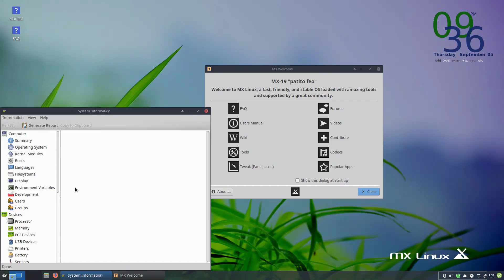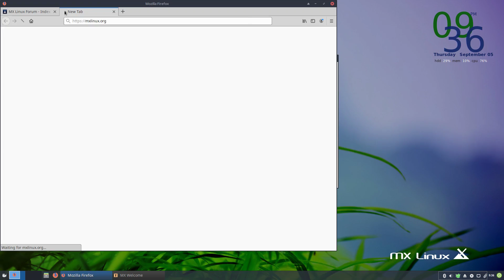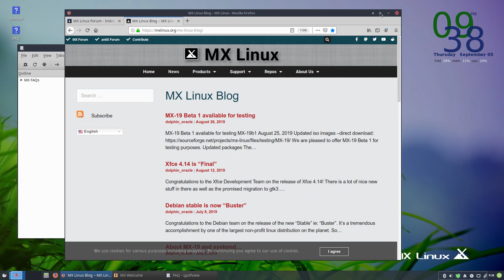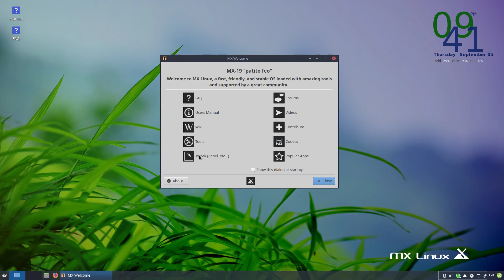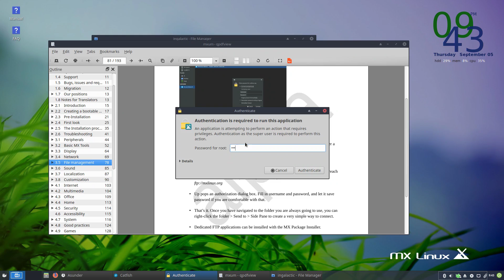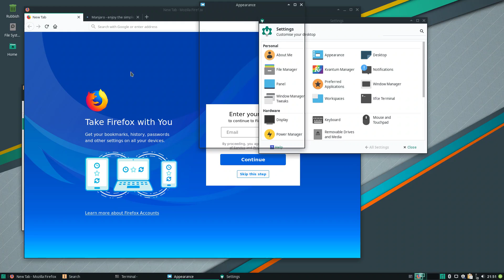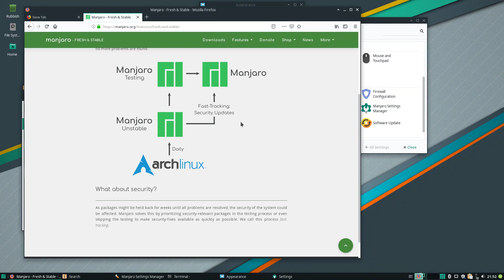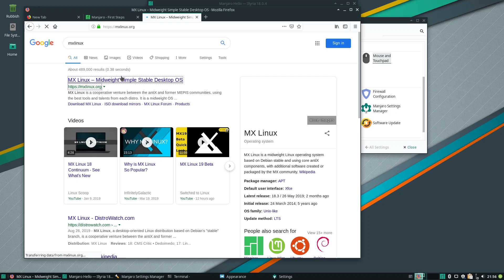MX Linux 19 vs Manjaro | Desktop Linux Comparison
MX Linux and Manjaro are two of the leading community driven desktop Linux distributions in 2019. Let's see what they have in common, and the pros and cons to each. Yes, I'm using the beta for MX Linux (not recommended on production machines) but it gives a more equal comparison between the two.